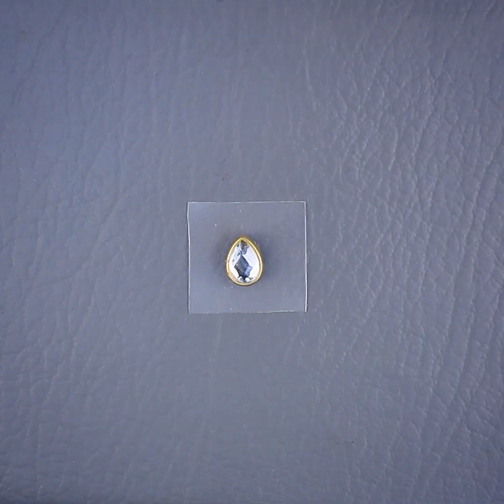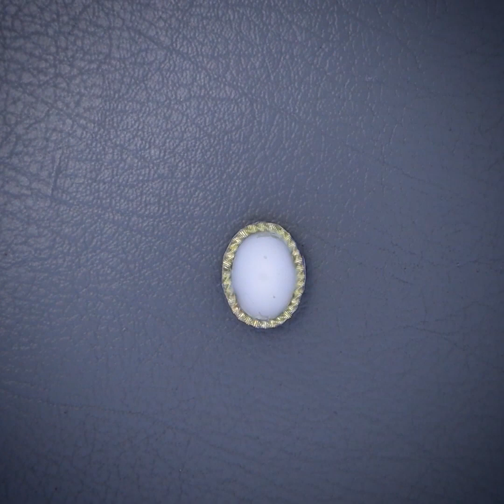Daily Wear! Beautiful and Easy DIY Jewelry Ideas - Earrings, Bracelet, Necklace Etc.